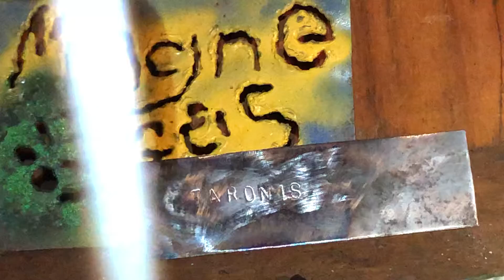MagneBraze PineApple Can Muffler final assembly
Brazing is really fun and useful.
Here I use my oxyMagneGas torch to braze 2 Dole PineApple cans together to final assemble my personal MagneMuffler. After brazing the old muffler baffles to the insides of the cans I butted them together and brazed the circumference,  The braze has been holding up well.  If I tried welding I would just burn through the thin metal.  I installed this muffler on my 1982 VW diesel Jetta and it's still holding up. Cost me less than $15 to make and I got to drink pineapple juice.
If you have an oxyacetylene torch, all you need is a MagneGas regulator and a cylinder of MG2 which is cheaper, safer and hotter than acetylene, the psi is set much lower so it lasts much longer than acetylene.  It also uses less oxygen than acetylene.
MagneGas is superior to Acetylene and it can be made from Liquid Waste with no impact to the environment.  Worldwide acetylene production pollutes 3 Billion gallons of water every year.
MagneGas is becoming more available. I get mine in the New York City area.  It will be available in Europe soon.
Go to TaronisTech.com to find out where you can get some and learn more about their exciting “Harnessed Lightning Technology”. Restore an old car and go Back to the Future.